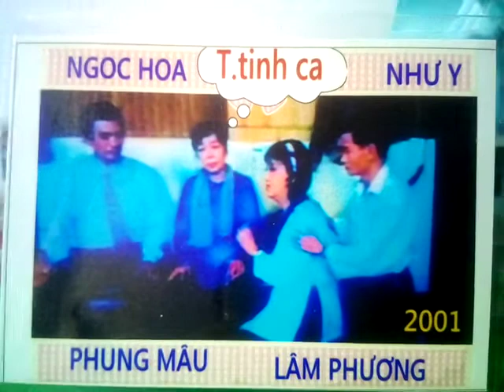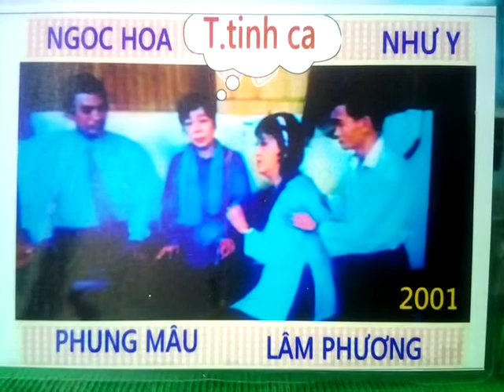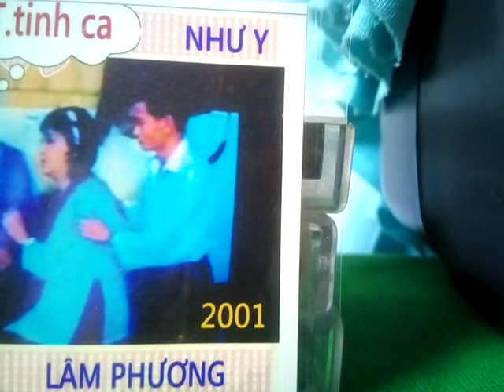Chiều Đông gió Lạnh Về Ns Lâm Phương, Như Ý 1997 CLB Tiếng hát QH Q10